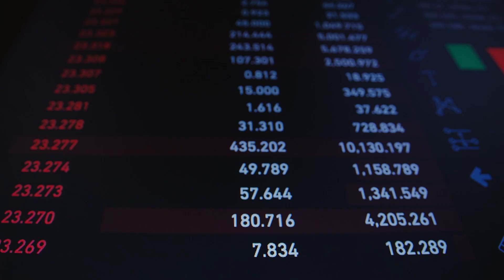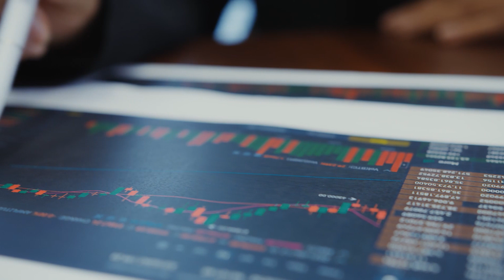Solana SOL Price History Alerts 70% Potential Upside in Next 30 Days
Keyword Crypto : shiba inu coin, shiba inu coin news today, terra luna classic, floki coin, luna classic, binance thailand, klaytn crypto, shiba inu, jupiter airdrop, bad idea ai, floki inu, cardano, latest crypto news today, shib, shiba, shiba inu latest update, shiba inu news, xrp, arbitrum, celsius, celsius crypto, floki, floki inu coin, floki inu coin news today, jupiter exchange airdrop, klay coin, klaytn, latest cryptocurrency news today, pepe coin, shiba inu crypto, solana news today, terra luna classic news today, arb, arb coin, beam crypto, binance, cardano 2024, cardano ada, cardano price prediction, crypto news today, dogecoin, henrik zeberg, latest airdrop, luna classic news, luna classic news today, luna coin, luna inu, luna terra classic, lunc, lunc classic, meme solana, rebel satoshi, shib coin, shib coin news today, shiba inu coin news, shiba inu news today, shiba inu today, shiba news today, shibarium, sol crypto, solana meme coins, solana news, solana price, solana shib, terra classic, terra luna, xrp coin, xrp news today. 📱 Mexc Referral

Keyword Crypto : btc, bitcoin, crypto,crypto news, luna news today, shiba inu, shiba,shiba coin, shiba inu news,avax news today,crypto news today,bitcoin news today,btc latest,crypto latest,crypto price,crypto analysis,bitcoin analysis,btc analysis,altcoin,latest news crypto,latest bitcoin news,solana news today,solana sol,solana coin,shibaswap,Shibaswap,crypto token,token news,crypto market latest news today,cryptocurrency